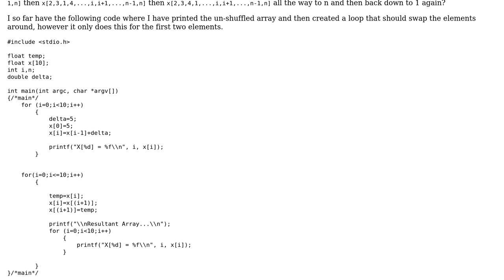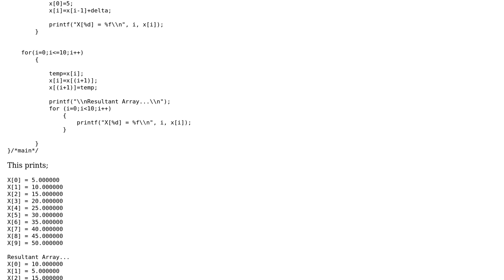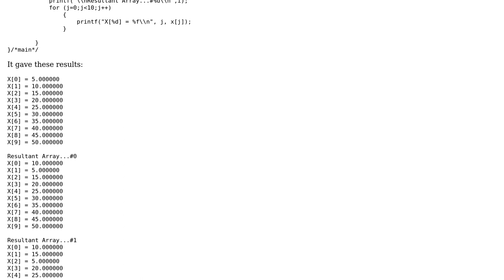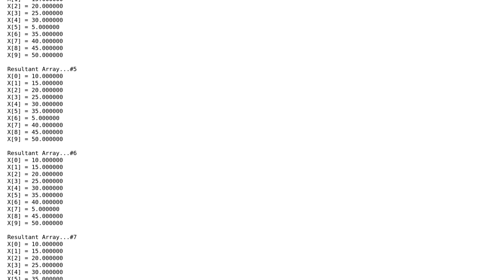arrays indices in c programming (2 Solutions!!)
arrays indices in c programming

With thanks & praise to God, and with thanks to the many people who have made this project possible! | Content (except music & images) licensed under CC BY-SA | Music | Images & others | With thanks to user kkhipis user AngusTheMan user Andy Donzelli and the Stack Exchange Network Trademarks are property of their respective owners. You are responsible for your own actions.